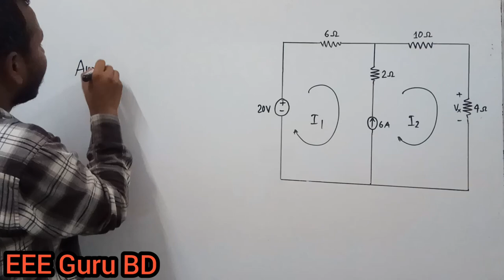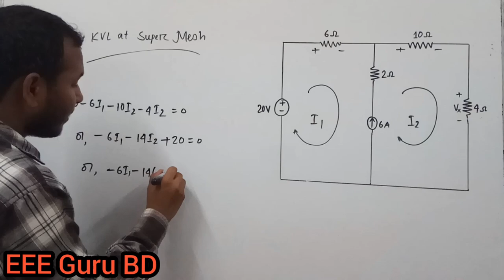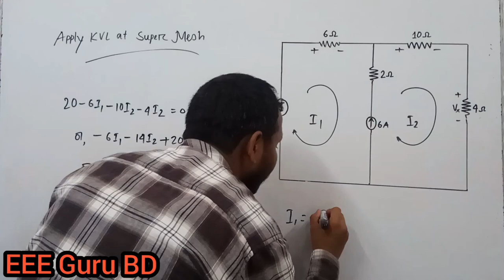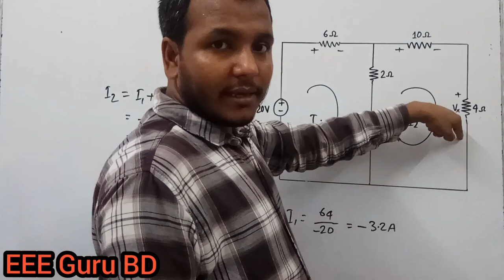Ep-11|| সুপার মেশ গাণিতিক সমস্যা-০২|| Super Mesh Analysis Bangla